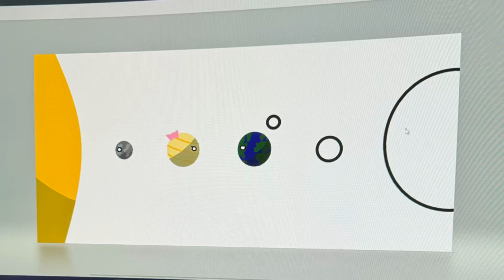Alternate Future Of The Inner Solar System: Crisis. First Teaser.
Comeback time.